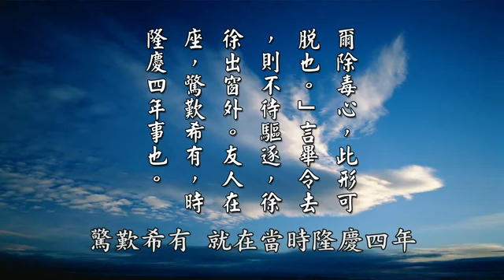黃柏霖警官：蜈蚣聽經